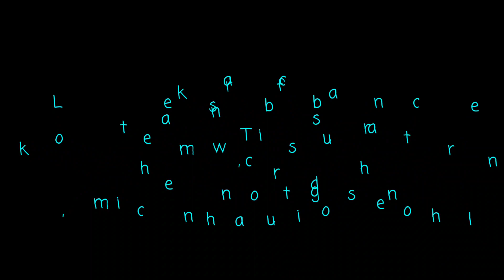What goes around that comes around | Nagamese version | SAMOCHO Crew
Thankyou to all the subscribers and viewers for supporting us till now. Through your love and support we've come back again with new short video.
" It says that we reap what we sow "
Let's be a better person to forgive and forget and not to show reactions on others because of someone else.
And please bear with our video, because of low budget we couldn't able to make out with good quality of sound and editing. But we assure you that we'll try our best to present you a better quality video in the days to come.